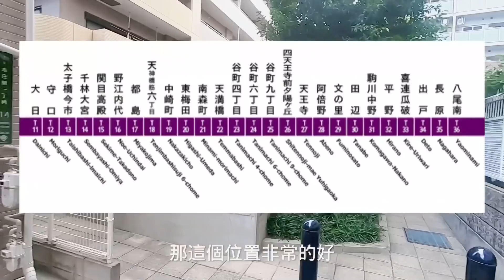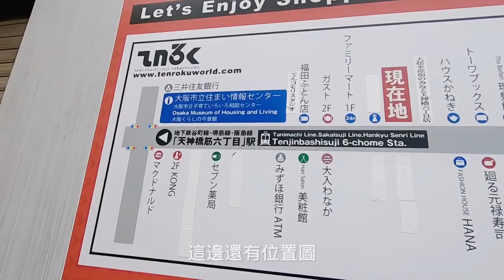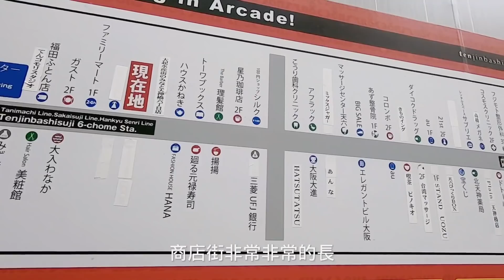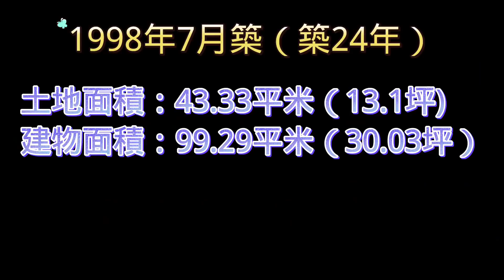【日本買房-一戶建#40】日幣3480萬｜日本一戶建｜天神橋筋6丁目駅步3分鐘｜台幣848萬｜港幣236萬｜巨鼻說房｜house Tour｜移住日本大阪｜日本房子｜日本房地產購買｜巨鼻爸爸｜線上賞屋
今天介紹的房子，是位於大阪市北區的一戶建，離地下鐵谷町線「天神橋筋6丁目」站走3分鐘， 價格是3480萬日幣(台幣848萬  港幣236萬 人民幣191萬 美金30.2萬)，是比較少見的鐵骨造建築的3層樓的一戶建，目前屋齡是24年，周邊非常的熱鬧方便，離大阪最長的商店街，走路也就4分鐘的距離，就讓我們一起來看看房子長什麼樣子吧!!和跟我去房子周邊逛逛吧!!

日本買房 | 2700萬日幣獨棟3房全新一戶建 | 御堂筋線長居駅走6分鐘

只要台幣２００萬趕緊買一波｜2房1廰屋主超佛心整修完畢可直接入住